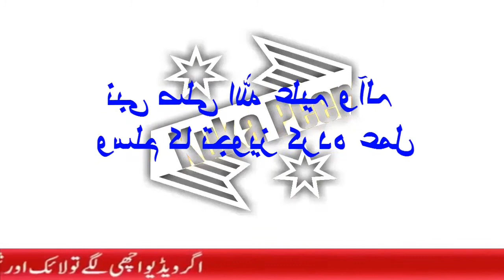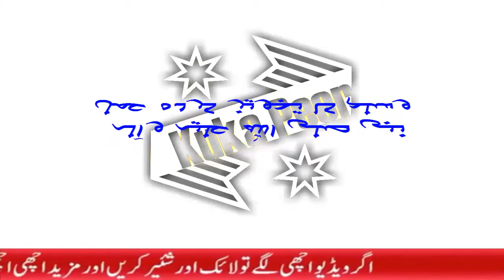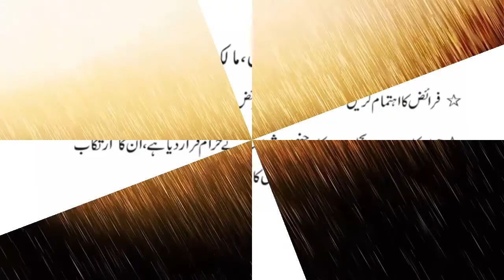Be Baha Daulat Ke Liye Amal | Be Baha Daulat Chahte Hain Tu Ye Amal Karn | Powerful Wazifa For Money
Asalam alikum,
Nabi Kareem S.A.W Ka Bataya Hua  Wazifa. Is Amal Ko Aap Rozana Karan. ALLAH Pak Aap Ko Inta Rizq Ata Farmye Ga. K Aap Ko Yaqen B NA Ho Ga.
Be Baha Daulat Ke Liye Amal

Wazife k kargar hony ki shariate
Yaqeen k sath amal Karin shaak amal ko zaiya kar dita hy.
Twjah k sath dua Karin , be twajhi sy parhi jany swali dua huwa mn gum ho jati hain.
Rizqe Halal ka ahtmam Karin , hraam ghiza amal k asar ko khatm kar daiti hain.
Hr amal ALLAH ki raza ky liy Karin ALLAH pak razi ho ga to kam bny ga.
Fraize ka ahtmam Karin jo log fraize ka ahtmam nhi karty un k amal bikar jaty hain,
Hraam kamoon sy bchin jin kamoon ko shariaat ny hraam karar dia hy wo rohaaniat ko nuqsan pohnchaty hain.
Alfaaz ki taseeh ka ahtmam Karin, alfaaz k thek na parhny sy un ka maini badal jaty hain.

Topic Cover:-

Be Baha Daulat Chahte Hain Tu Ye Amal Karn
rizq ki tangi door karne ka qurani wazifa
Dolat Milne Ka Amal
Dolat Ke Liye Wazifa in Urdu
Powerful Wazifa For Money
Tangdasti Door Karne Aur Daulat Ke Liye Wazifa
Be Panah Daulat Hasil Karne Ka Amal
Salary Barhane Ka Wazifa
Maal O Daulat Ka Wazifa